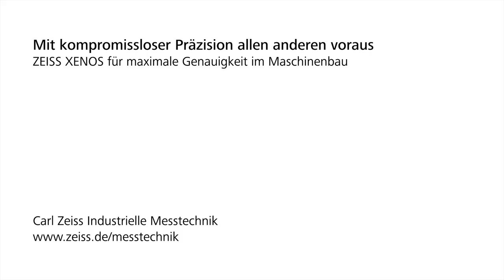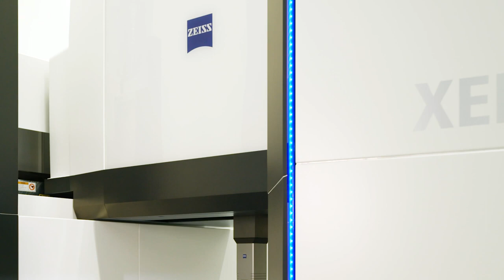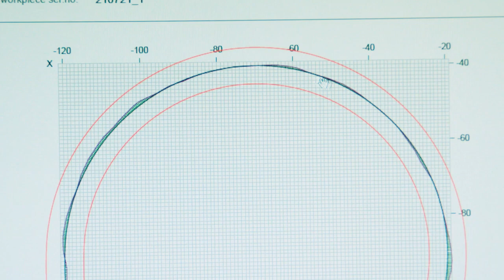Qualitätssicherung im Maschinenbau bei Röders GmbH mit ZEISS XENOS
Um die herausragende Genauigkeit ihrer Fräs- und Schleifmaschinen zu garantieren, setzt die Röders GmbH auf die hochpräzise Messtechnik des ZEISS XENOS. Das moderne Koordinatenmessgerät ermöglicht Messungen im Sub-Mikrometerbereich und kann so die hohen Anforderungen an die Fertigungstoleranz erfüllen. Die Kombination aus genauster Messtechnik und langjähriger Expertise in der Maschinenfertigung ermöglicht es der Röders GmbH, weltweit führende Präzisionsmaschinen zu produzieren und so die Kundenerwartungen an Qualität und Präzision zu übertreffen.